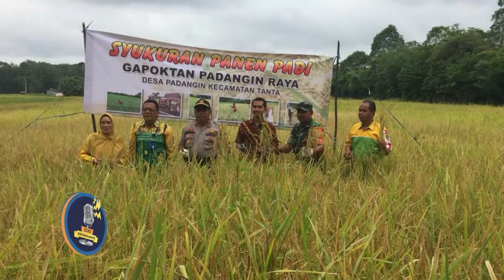DUO BARARAMANG "PAHLAWAN PERTANIAN" 2 OF 4